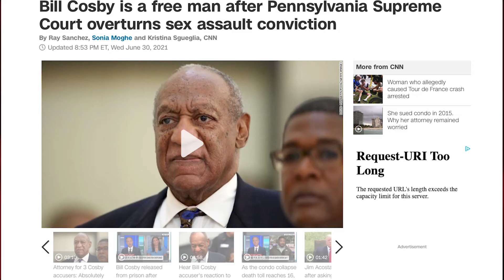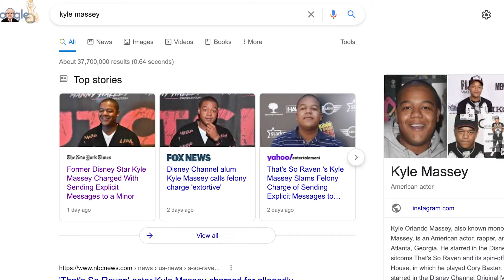What Mainstream Media 'BOOTLICK' Said About The Bill Cosby Release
In a surprise ruling, the Pennsylvania Supreme Court has vacated Bill Cosby’s sentence, allowing him to be released from prison. He is now free after being accused and unlawfully convicted, of allegedly drugging- and sexually assaulting Andrea Constand. He has been released on a technicality related to the criminal case’s first district attorney- Bruce Castor Jr.

In the ruling, the State Supreme Court determined that Mr. Cosby was denied access to a fair trial,- because Castor had agreed  in 2005, that he would not charge Mr. Cosby with a crime due to lack of evidence. After Castor left the district attorney’s office, Mr. Cosby was later arrested, prosecuted, and subsequently,- illegally convicted by Castor’s successor, Kevin Steele - in 2015.

Mr. Bill Cosby's release from prison occurred on Wednesday, Nonetheless, this did not stop some of the white liberal shills and bootlicks, from reinforcing the false narrative about Mr. Cosby's case, enter in - Marc Lamont Hill, who has represented ideas and media organizations, that have historically been unfair in their reports, and portrayals of individuals within the Black community.

💡     NBM exists outside of the left/right echo chamber. Our goal is to deliver accurate, cause and effect relation on the effects of policy for African - Americans.

💠    Community | Economics | Empowerment

Twitter: NBM_Live | Instagram: NBM.Live | Facebook NBM Live

None of these images, music & video clips were created/owned by us.